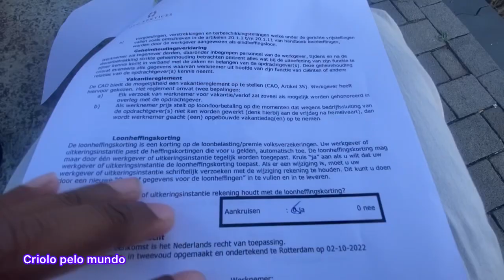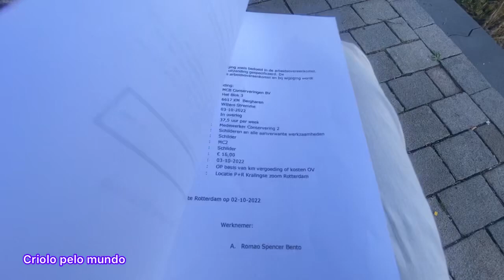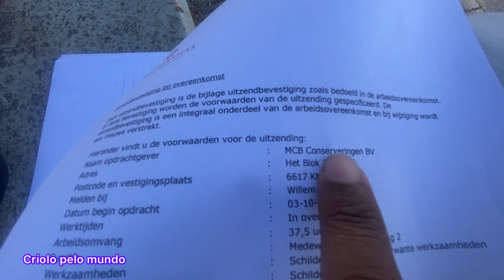PINTURA NO ESTACIONAMENTO NA HOLANDA.MEU PRIMEIRO DIA NO MEU NOVO TRABALHO.